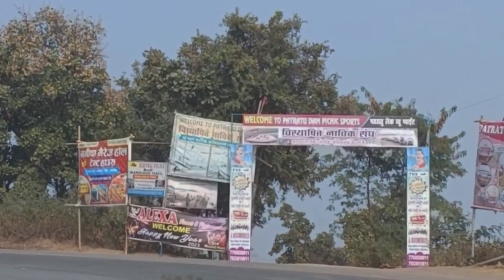chaibasa to patratu bam final journey|| travelblog